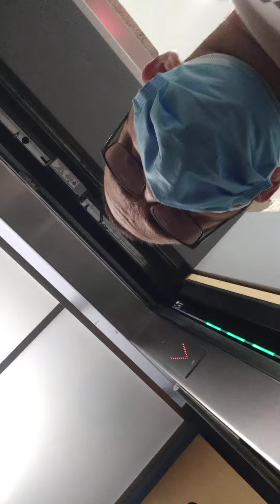roll around run into Richard talk to a few beautiful nurses ☺️ but none of them as beautiful as Mill